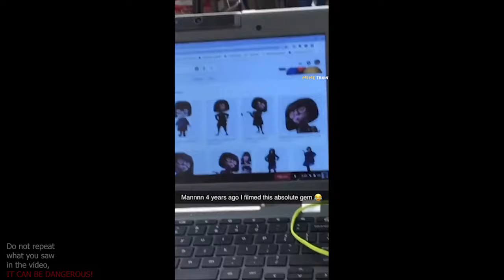Totally Random #282 Funny Fails! Try not to laugh!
We are glad to present to your attention the funniest random videos from around the world!!!